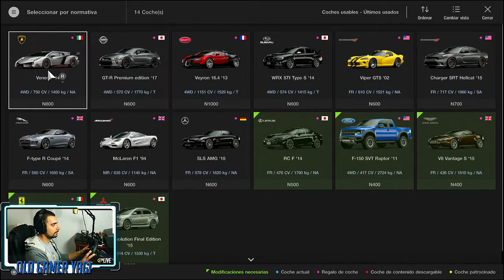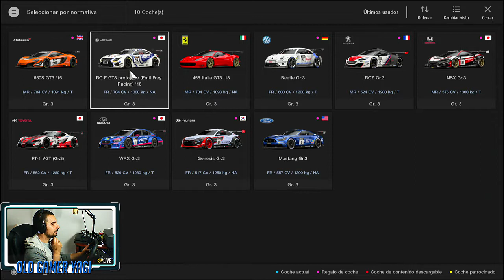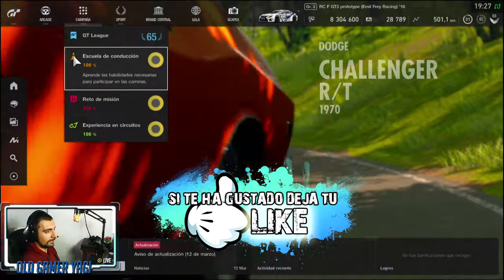El final ha llegado. Retos de misión Fase 8. GRAN TURISMO SPORT.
Última fase de los retos de misión en el modo campaña de Gran Turismo Sport. Una serie de pruebas exigentes que acaban con una carrera de 4 vueltas al clásico circuito de Nurburgring.

Nos vemos en el próximo vídeo de Gran Turismo Sport socios.